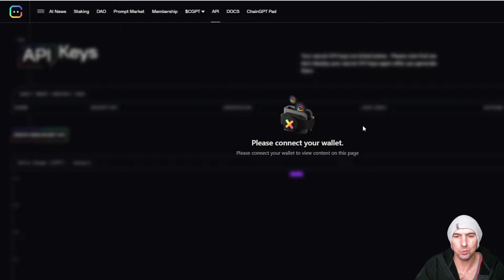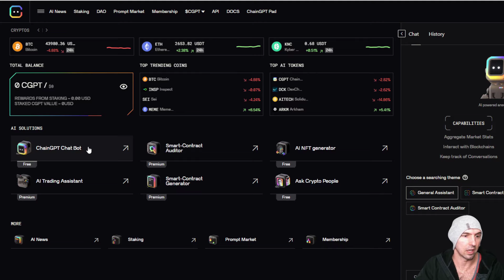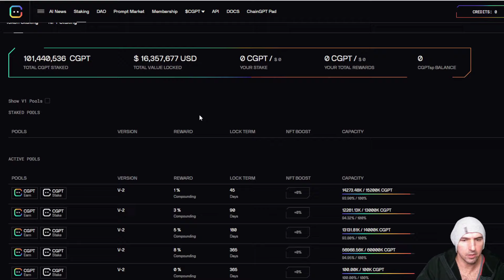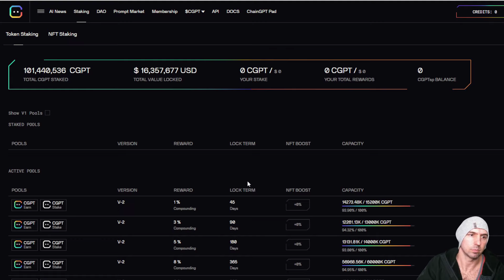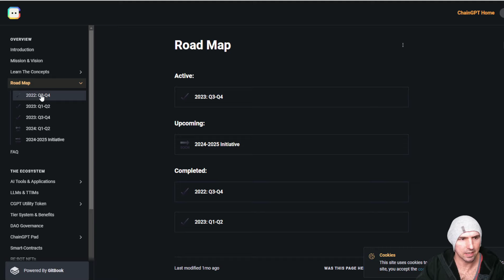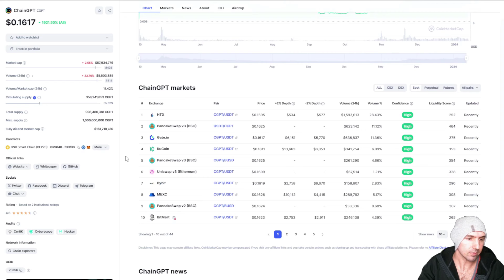CHAINGPT PRICE FORECAST: HUGE Potential is coming! Invest now or Regret it ?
ChainGPT, The future of Web3 news is here. Every 60 minutes, our sophisticated AI model searches the internet and compiles brief articles on popular subjects to easily inform you.

●▬▬▬▬▬▬▬▬ 🔥 Secret Calls 🔥  ▬▬▬▬▬▬▬▬●

●▬▬▬▬▬▬▬▬ Useful Links  ▬▬▬▬▬▬▬▬●